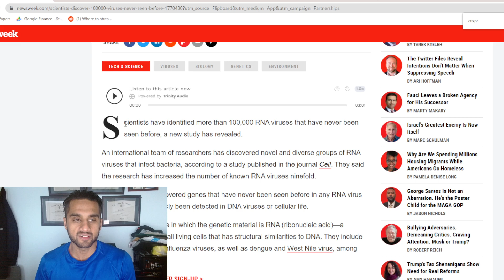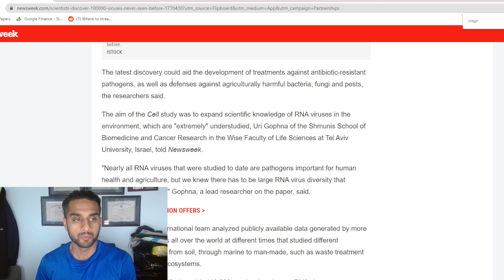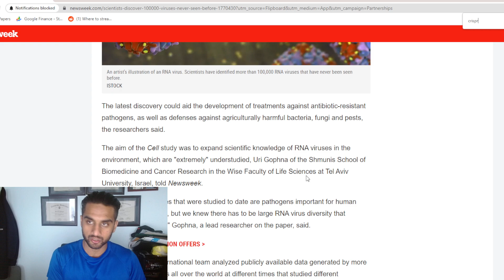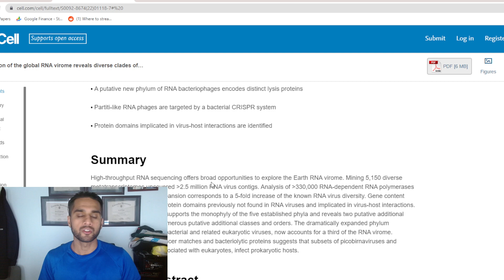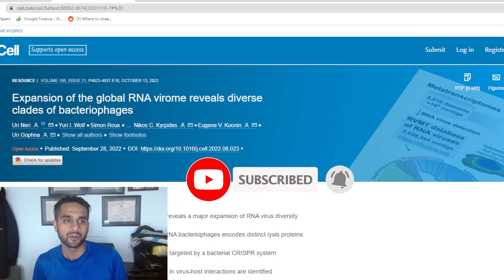2023 is All About CRISPR